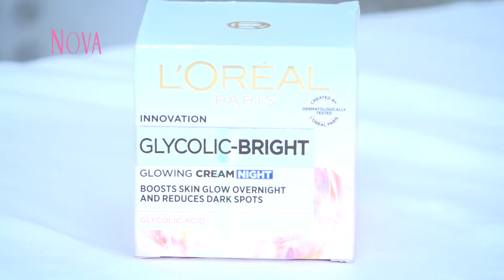Review L'Oreal Paris Glycolic Bright Glowing Night Cream Selama 1 Minggu Pemakaian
EDITORIAL OFFICE

ADVERTISING